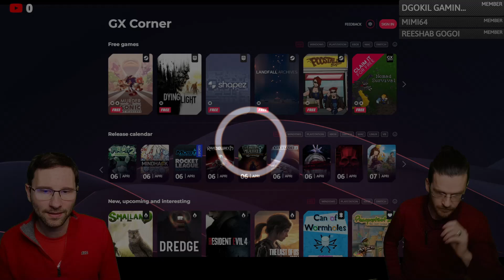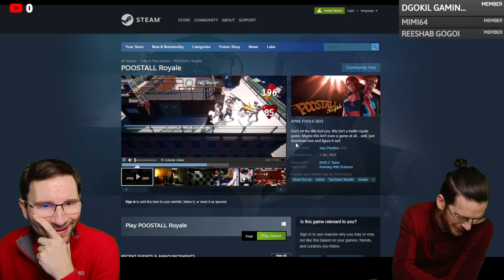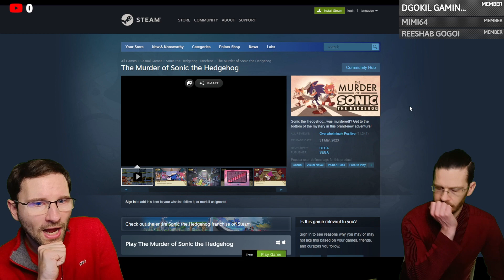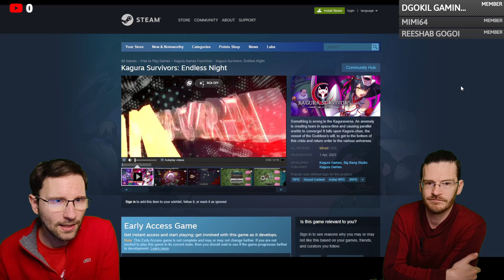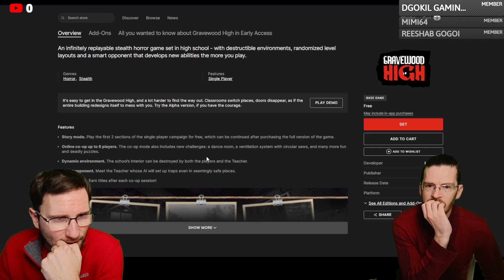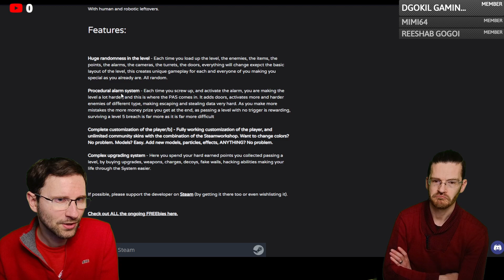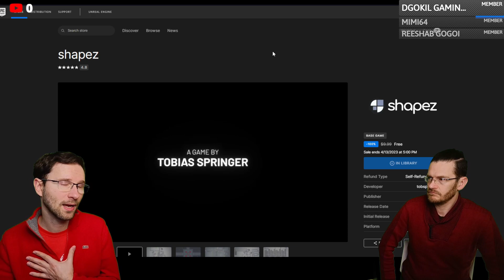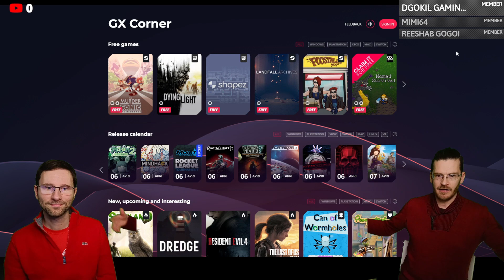This Week in Free Gaming - April 7th 2023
Battlestar Galactica Deadlock (Free to Claim till April 9, 2023)

The Elder Scrolls® Online (Play Free till April 16, 2023)

Nomad Survival (Free to Claim till April 20, 2023)

Dying Light Enhanced Edition (Free to claim till April 13, 2023)